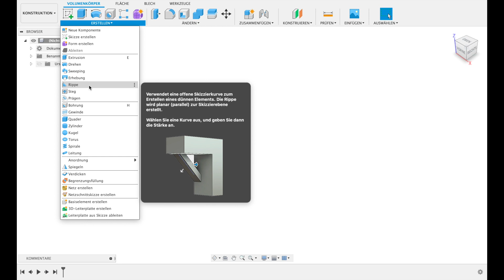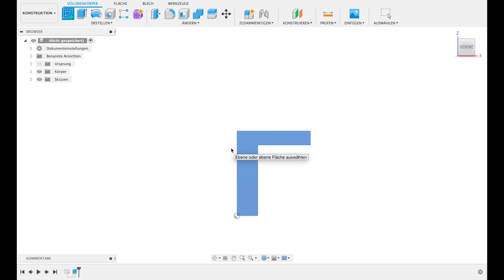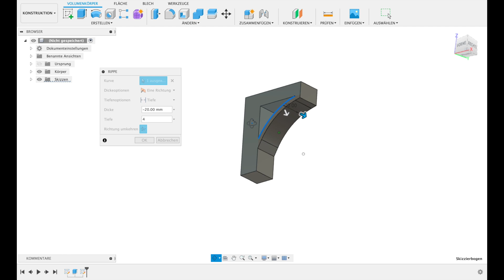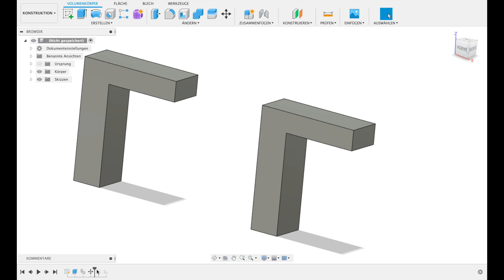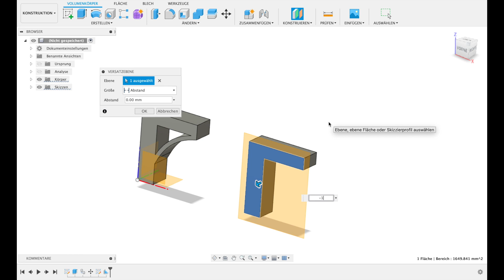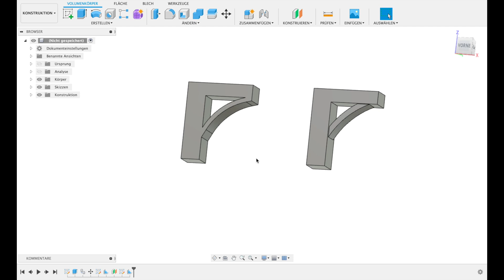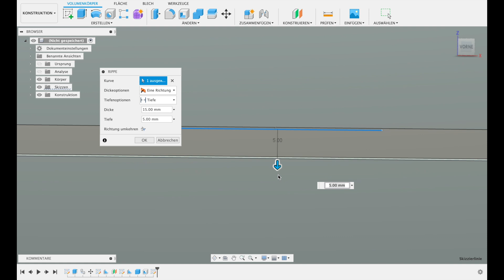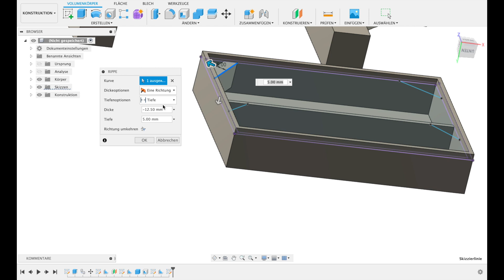Kennst du die Funktion Rippe? Fusion 360 Tutorial Deutsch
Die Funktion Rippe anwenden und verstehen !